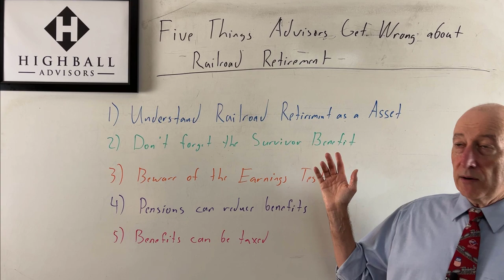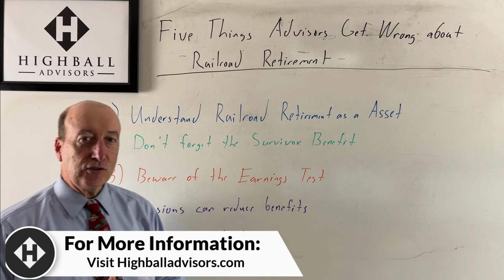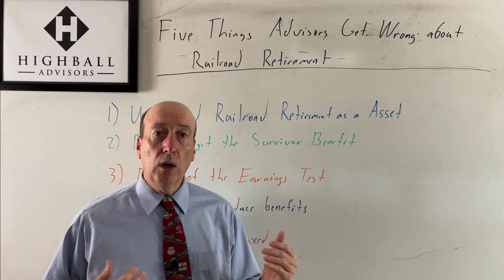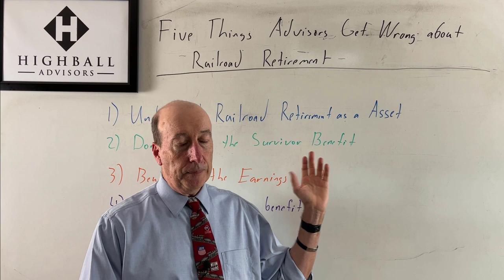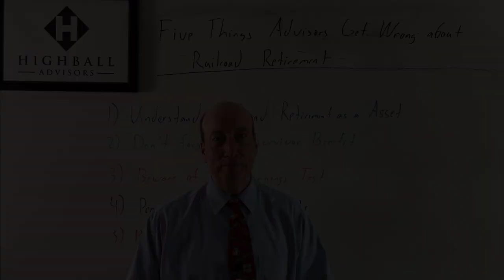Five Things Advisors Get Wrong About Railroad Retirement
Studies📜 have shown working with a advisor helps individuals overall financial condition, but a advisor can only a help a railroad if they understand your Railroad Retirement.

Watch this episode 📺of the Highball Advisors Railroad Retirement Whiteboard to understand some the important facts regarding Railroad Retirement that your advisor must know.

While investment performance 🎭is the skill that most advisors bring to the table, it is understanding most likely your biggest asset, Railroad Retirement, that will help you achieve your 🥅goals.

Does your advisor 🧑💼understand your Railroad Retirement benefits?